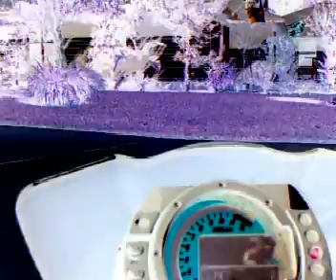Riderforums com Z1000 Florida Meet Up Day 1 Part 1 (11 28 09)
First ride with the guys from Brooksville, FL to Groveland to meet with the rest of the group.

Slower video with fast music to make up for it... still very worth a look!